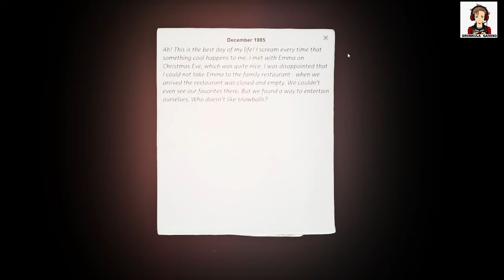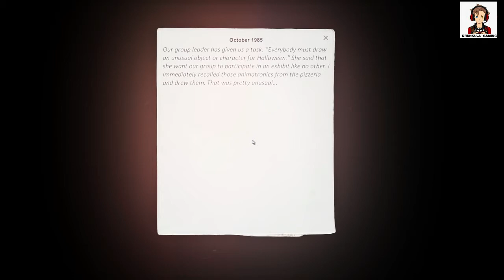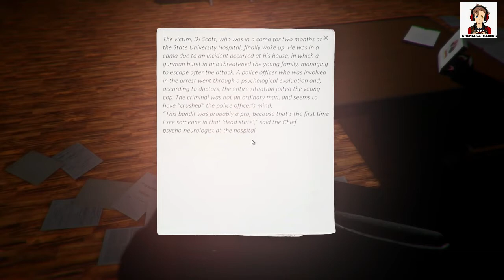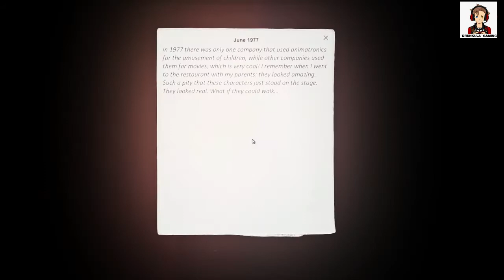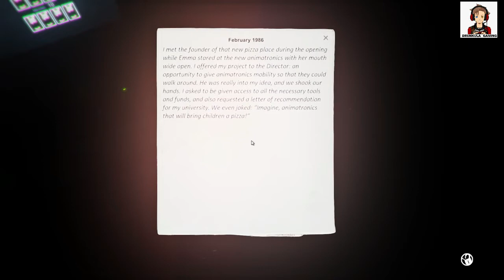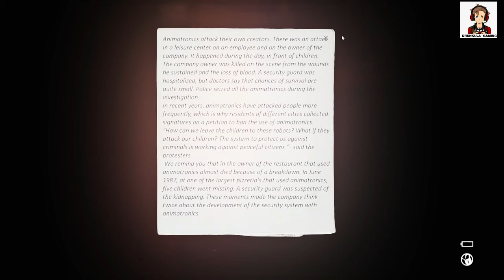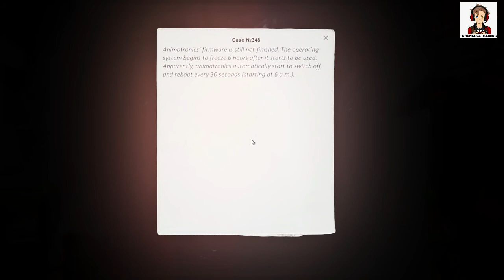C.A.S.E Animatronics Horror Gameplay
Thank you so much to watching our stream